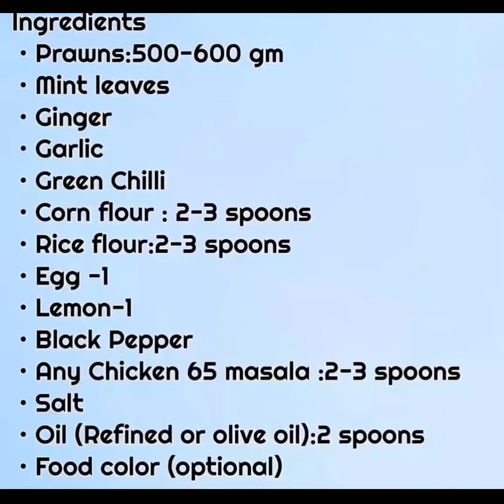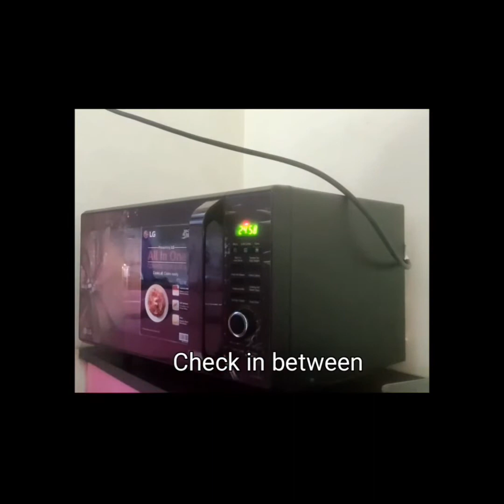Grilled Prawns in microwave oven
I'm on Instagram as @swapnanjali.s.
Do follow my  videos.